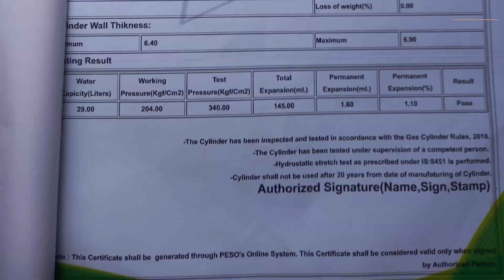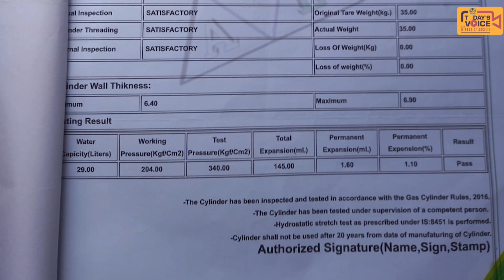थाने में मुंब्रा की ऑटोरिक्शा हुई चोरी | TODAYS VOICE NEWS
थाने में मुंब्रा की ऑटोरिक्शा हुई चोरी

ये मामला थाने के वर्तक नगर का है

रिक्शा चालक मोहम्मद इकबाल ने दी जानकारी